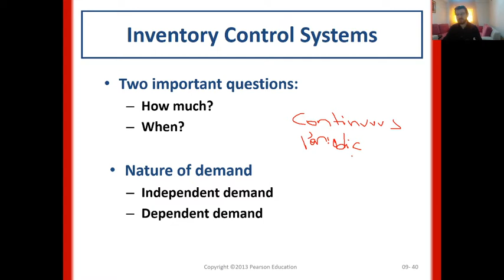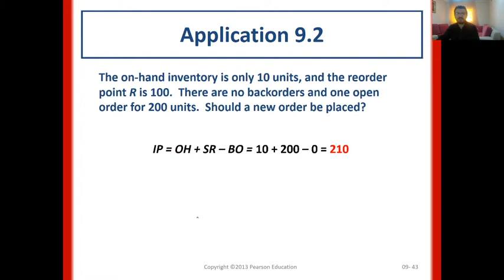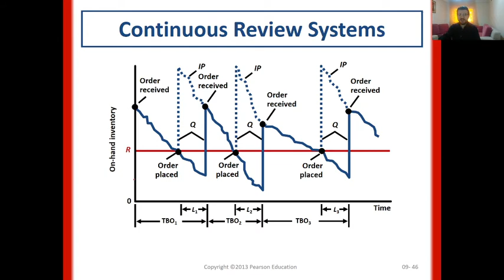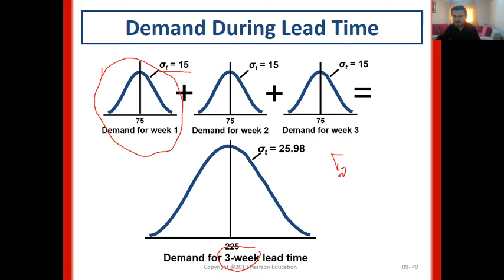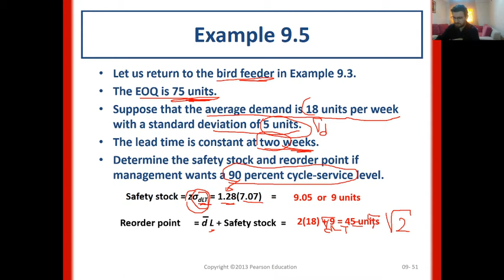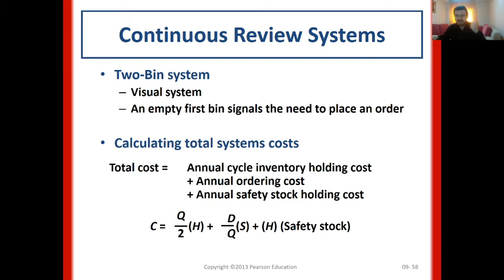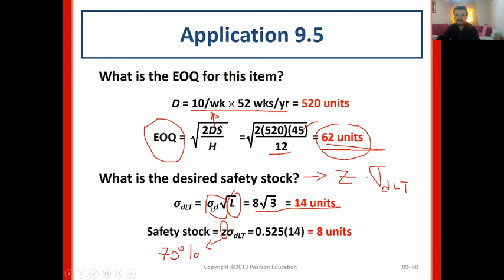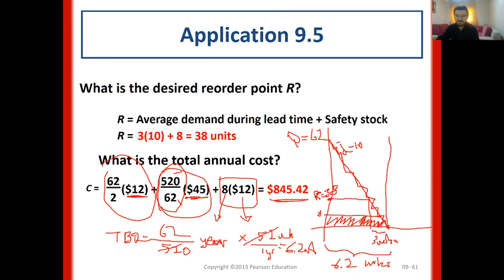Production and Operations Management: Inventory Management Part 5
Operations Management, Textbook by Krajewski, Ritzman and Malhotra 10th Edition, Chapter 9: Inventory Management